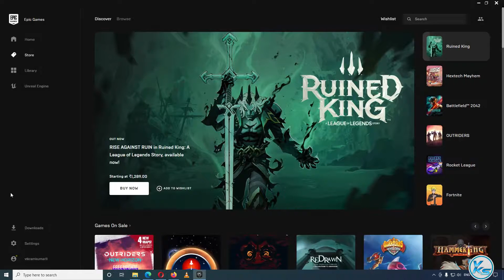🔥 NEXT EPIC FREE GAME theHunter: Call of the Wild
CREDITS: thehunter call of the wild, Expansive Worlds And Epic Games Store

Useless Tags :
thehunter call of the wild FREE FOREVER EPIC GAME STORE
FREE Games thehunter call of the wild (Epic Games Store)
How to Download thehunter call of the wild From EPIC GAMES STORE 100% Free
How to Download and Install thehunter call of the wild
epic games free game 25 Nov
25 Nov games
today's games
thehunter call of the wild full game,
thehunter call of the wild game download free,
thehunter call of the wild free game steam,
thehunter call of the wild free on pc,
thehunter call of the wild free online game,